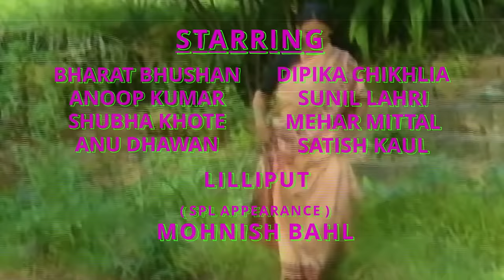Dada Dadi Ki Kahaniyan | Ep10 | Uday Chandra | Liliput Faruqi | दादा दादी की कहानियाँ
Aap sab ke ‘Bachpan Ka Pyaar’ The 80's "Kids Classic" 'Dada Dadi Ki Kahaniyan' EPISODE 10 of 13.

The popular Hindi series 'Dada Dadi Ki Kahaniyan' which aired on Doordarshan in the year 1986 was filmed before the popular kids show ‘Vikram Betaal', and one year before the famous ' Ramayan' series in 1987. This was film producer RamanandSagar and the 'Sagar' banner's first foray into Television in India. The series was directed by Moti Sagar and written by the acclaimed film director Phani Majumdar.

DadaDadiKiKahaniyan features Indian cinema's first superstar AshokKumar as 'Dadaji' (Oldest brother of in the league of 3, and elder brother of the singer and film-star KishoreKumar and AnupKumar) and the legendary Mausiji of Sholay LeelaMishra' as Dadiji, along with a stellar star cast and guest appearances by popular film and television celebrities such as AnupKumar (The brilliant comic performer and the youngest brother of in the league of 3, after the film-star KishoreKumar), BharatBhushan (Superstar popular for his performance in the musical epic 'BaijuBawra), Popular Punjabi Comic MeherMittal, DeepikaChikhlia the beautiful and beloved 'Sita' of the 1987 series 'Ramayan', SunilLahri the angry-young 'Laxman' in the 1987 series 'Ramayan', Popular Television star MohnishBahl and the Super talented M.M. Farooque aka. 'Liliput'!

Cast
Ashok Kumar
Leela Mishra
Deepika Chikhlia (Deepika Chikhlia Topiwala)
Sunil Lahri
Anoop Kumar
Bharat Bhushan
Meher Mittal
Shubha Khote
Satish Kaul
Mohnish Bahl
Anu Dhawan
Uday Chandra
and
Lilliput

Produced by Ramanand Sagar
Directed by Moti Sagar
Written by Phani Majumdar

Copyright: Sagar Pictures 2021